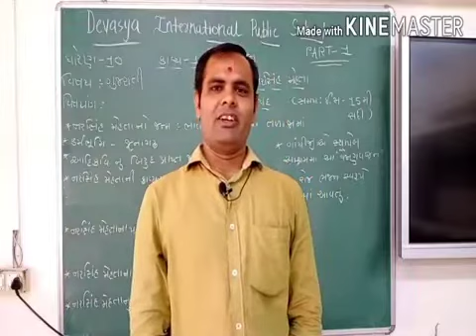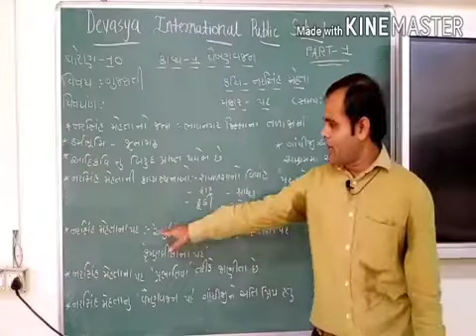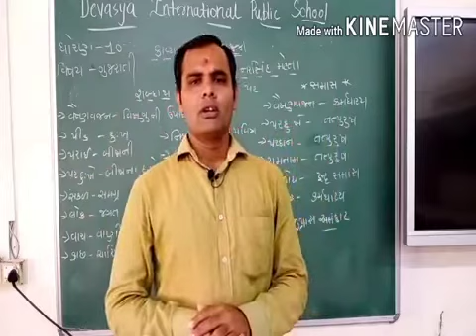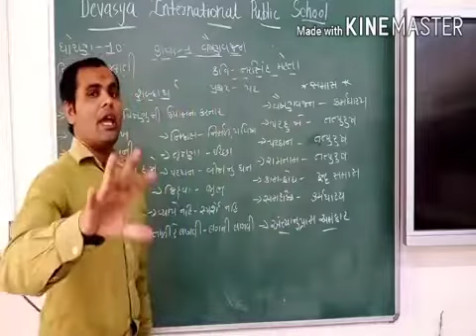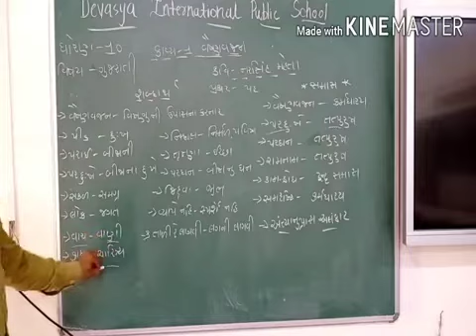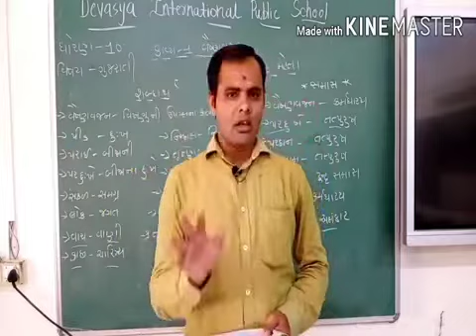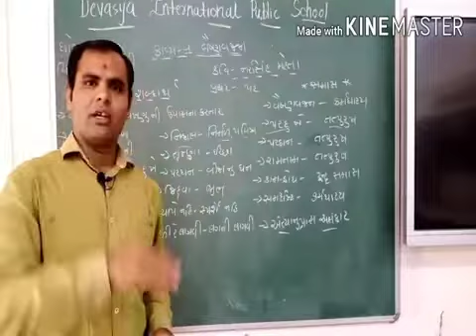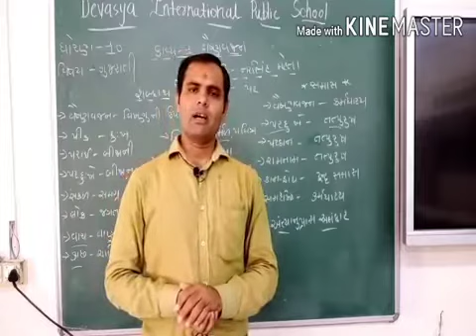Standard 10 .Ch-1 વૈષ્ણવજન